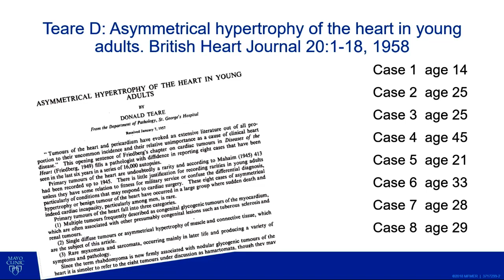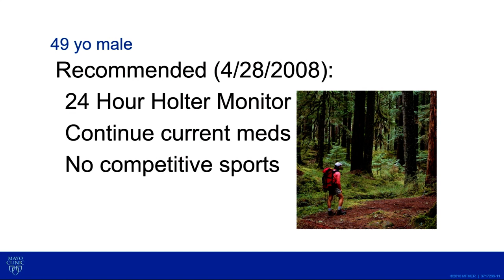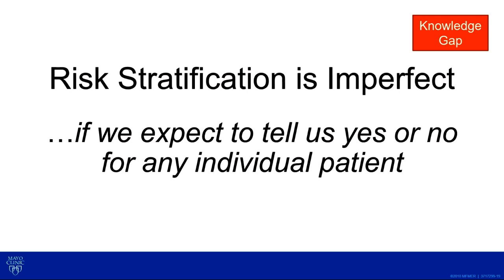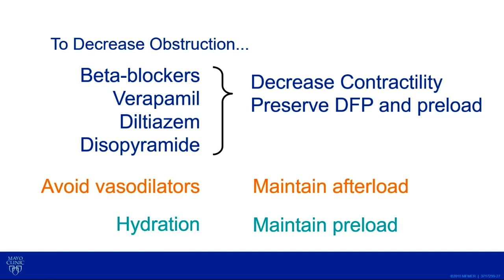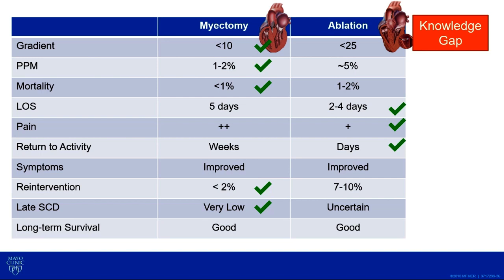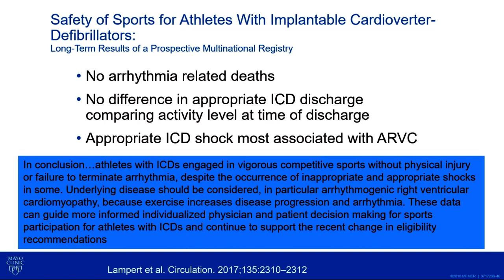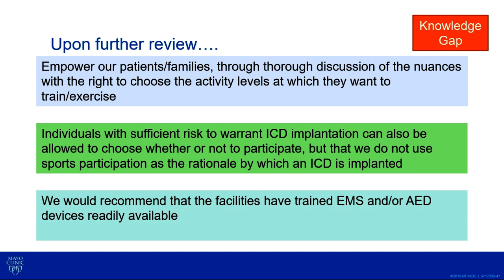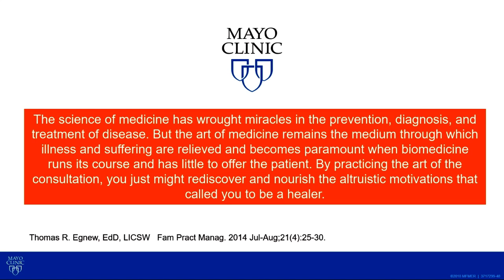Hypertrophic Cardiomyopathy: Current Understanding and Knowledge Gaps, April 26th, 2019